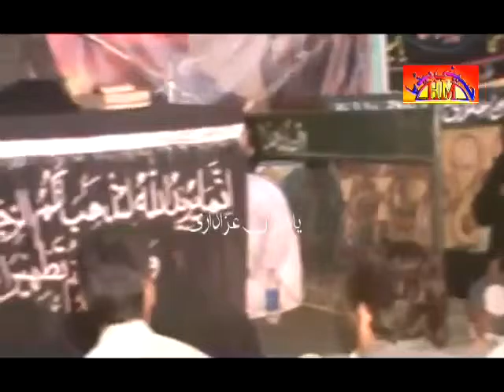Zakir Mazhar Abbas Sherazi | 1 June 2015 , Thatta Noorshah Hafizabad